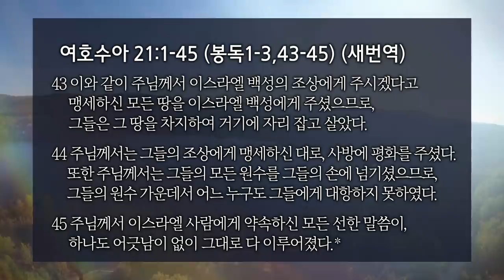[선한목자교회] 주일설교 2021년 10월 17일 | 지금 하나님과 관계는 좋습니까? - 유기성 목사 [여호수아 21:1-45]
지금 하나님과 관계는 좋습니까? - 유기성 목사 [여호수아 21:1-45]